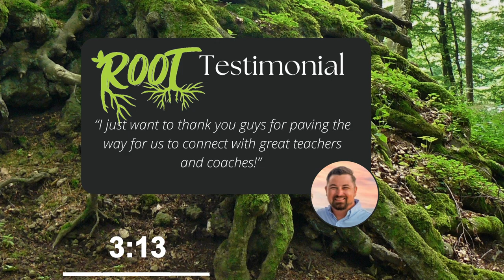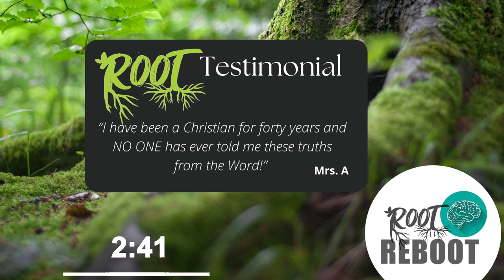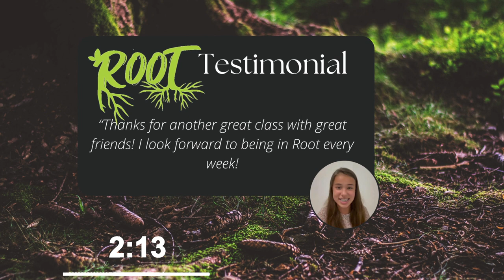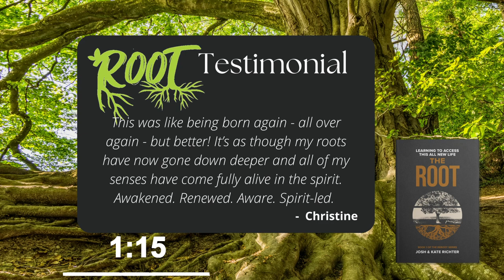Vision Night 2023 Complete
Join us for Root Vision Night 2023, an inspiring evening where we'll share the incredible impact of God through our dedicated partners, leading to incredible growth in Root.

Discover the remarkable work that God has been doing through Root and get a sneak peek into the exciting advancements and releases that will shape the next year, impacting not only your family but also the whole body of Christ.

Don't miss this opportunity to be part of a transformative journey!